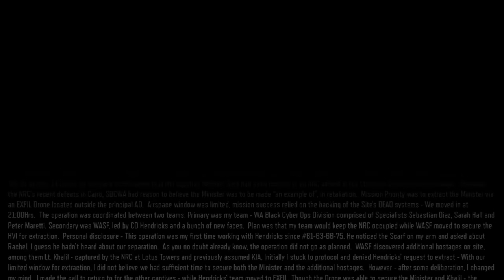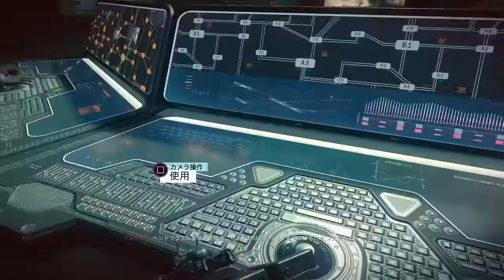【PS4吹き替え】CoD:Black Ops 3 ナイトメア#5 "ブラックオプス"